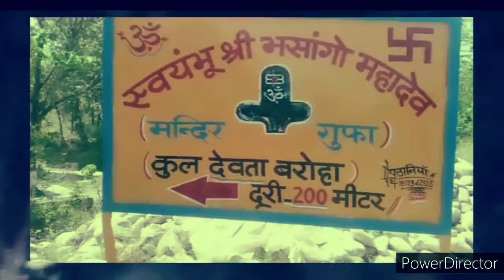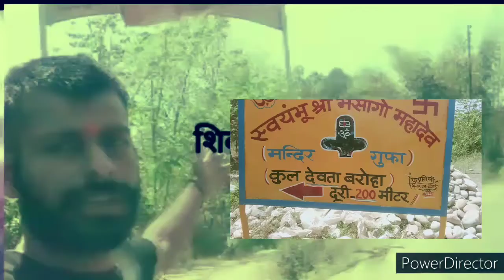हमीरपुर नाग मंदिर भारत हिमाचल प्रदेश veiw#Hamirpur#goawami bhai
goswami Bhai Vlog Mai

app savbi Ka

welcome frds😊😊😊ajj ham eis vedio Mai apko

प्राचीन नाग मंदिर  प्रदेश गोस्वामी व्लॉग😊😊😊

goswami Bhai vlog

welcome
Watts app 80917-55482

hamirpur Himachal Pradesh